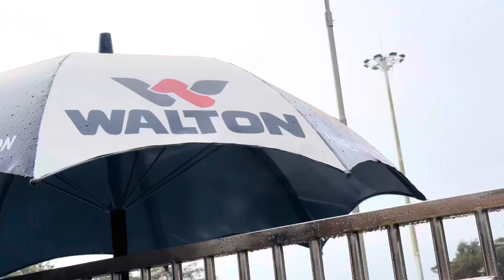সকাল সকাল কোথায় গেছিলাম আমরা….! Throwback February ❤️ PoriMoni| Travel